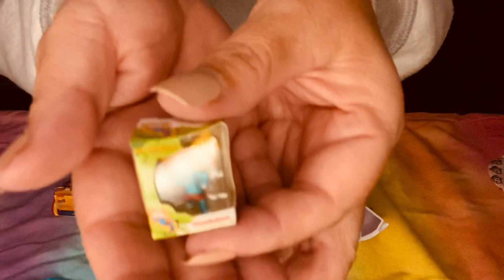ASMR~mini toy brand opening…. First timer 😄